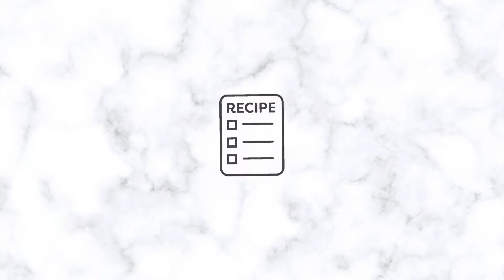টেঙেচিৰ সৈতে আৰি মাছৰ জোল।চেঙেৰি টেঙাৰে মাছৰ জোল।চাঙৈ টেঙাৰ ৰেচিপি।মাছৰ টেঙা জোল